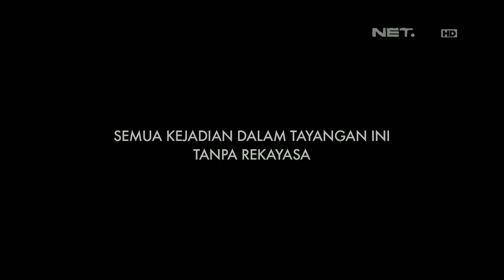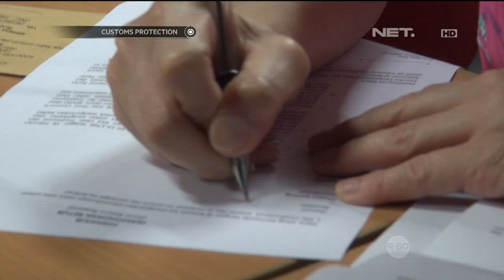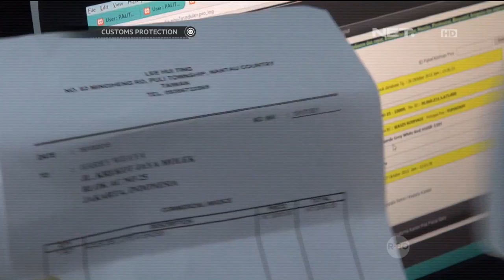Pemeriksaan Pengiriman Barang - Customs Protection